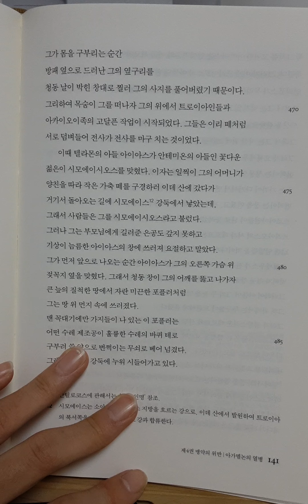일리아스 제4권 part 5